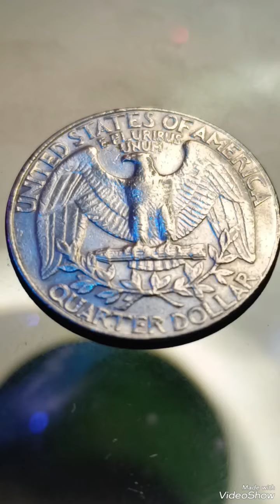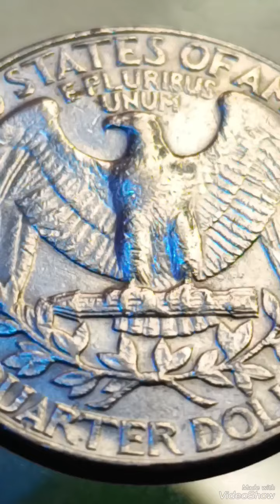$45K - Ultra Rare 1990D Washington quarter dollar,Error#quarter#coins#money#rarecoins